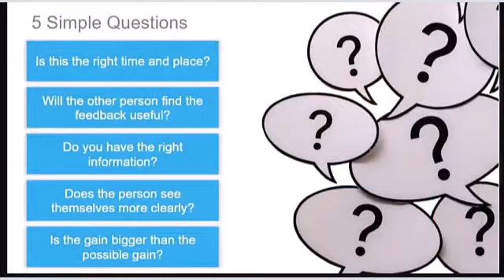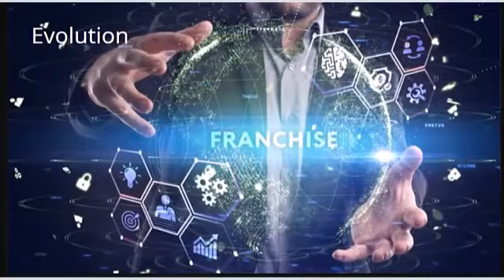Coaching to achieve success with Lisa Baker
Lisa Baker is the Founder of Ascentim LLC, a coaching practice that guides its clients to live more meaningful and abundant lives, and she is the guest on this episode of the Training Unleashed podcast. Lisa spoke with our host Evan Hackel about her unique approach to achieving success.

Why Lisa Left the World of Fortune 500 Businesses and Started Her Own Firm
She chose to leave corporate life so she could pursue her calling to help others reach their peak levels of success. “Outside that corporate world,” she told Evan, “people have more freedom to say and do things.”

Lisa explains, “I’ve merged my executive leadership experience with my greatest passions – faith, family, and financial freedom – to create my coaching practice, Ascentim. At Ascentim, we guide our clients to live more meaningful and abundant lives through an awakening that uncovers who they really are, what they value, and their purpose – using it all to create the career and life of their dreams.”

Lisa Explains Her G.R.O.W. Approach to Coaching
G.R.O.W. is a process and a methodology Lisa created to help people move from where they are to where they want to be.

The four steps of G.R.O.W. are:
• Gain Insight – This means gathering the information that you need to move ahead toward success. “Many times a person in an organization is struggling to add a new skill or overcome some obstacle, but is blocked and doesn’t know what the blockage is,” Lisa told Evan. “So that person has to strive to understand what is really taking place. What skills do they need? What connections?”
• Realize New Possibilities - Once you have gained insight, you can start to consider what you can do with the information you have gathered. “Where do you want to go?” Lisa asks, “what is now possible for you?”
• Overcome Obstacles - This phase is all about planning. “Life always brings obstacles our way,” Lisa says. “We didn’t expect some of them, but there are other obstacles we can anticipate and plan for. “
• Win - This means winning at life. It’s bigger than just winning in your career. It has to do with your life and your legacy. “Winning is all about defining what success looks like to you,” Lisa says, “and for each of us, that is something different.”

Evan Hackel observed, “Part of the problem is that when people don’t define success, they never feel successful.” Lisa agreed.

Lisa on Helping Younger Employees Grow
“Younger people value the idea of having a pathway for their careers. However, many of them think that path should be very fast, and straight up. So part of managing those people is to expand their understanding of how careers grow.

“It’s not always linear. Sometimes you take some side steps. You might even see it as a step backward . . . and that’s all good.”

How Training Departments Can Support Individual Growth
Lisa says that training departments can incorporate the G.R.O.W. process in their training. “And they can also bring a more holistic approach to training that addresses a broader base of considerations than just their career,” she adds. “One of them is finance.”